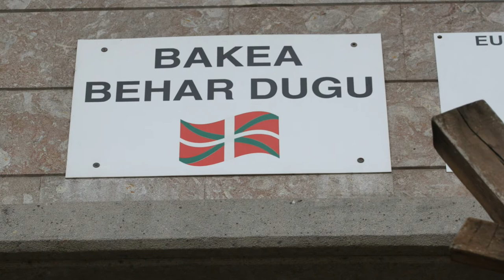Detalles de Legorreta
Legorreta es un municipio de la provincia de Guipúzcoa, País Vasco (España).
[editar]Personas célebres nacidas en esta localidad
Mikel Lasa (1971): ex futbolista internacional.
José Ramón Soroiz : actor de teatro, cine y televisión.
Patxi Ezkiaga (1943): escritor en lengua vasca.
Juan de Oriar: fue secretario del rey Felipe III de España.
Saioa Garin: cantante y compositora.